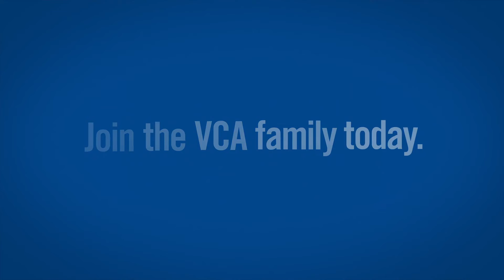VCA North Division EDIT 2 FINAL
Filming and Editing by Rodel Studios